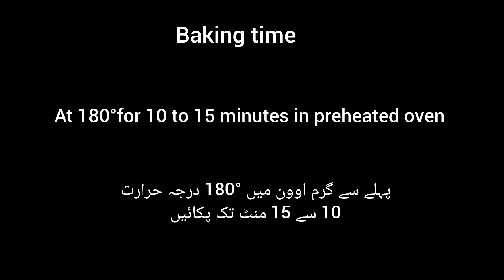YOGURT CUPCAKE||EGGLESS CUPCAKE RECIPE JUST IN 10 MINUTES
Eggless cupcake recipe
Yogurt cupcakes
best cupcake recipe
best vanilla cupcakes
classic vanilla cupcakes
easy cupcake recipe
easy cupcake recipes
eggless cupcake recipe indian
eggless cupcake recipes
how to make cupcakes
how to make cupcakes from yogurt
how to make cupcakes from
how to make vanilla cupcakes
perfect vanilla cupcake recipe
perfect vanilla cupcakes
vanilla cupcakes recipe
yogurt cupcakes no eggs